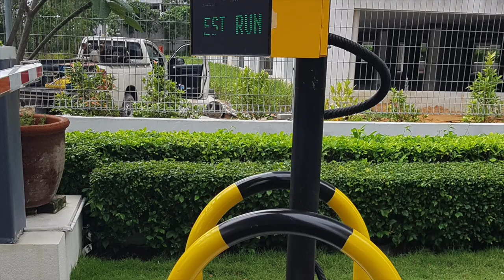Tropicana Bay Flexi Residence Day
Penang - Tropicana Bay Flexi Residence Day